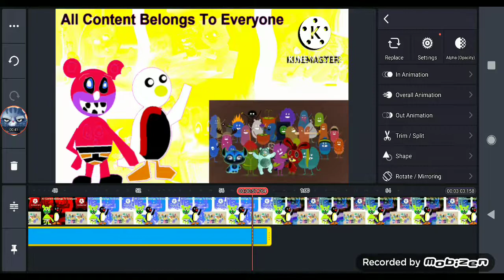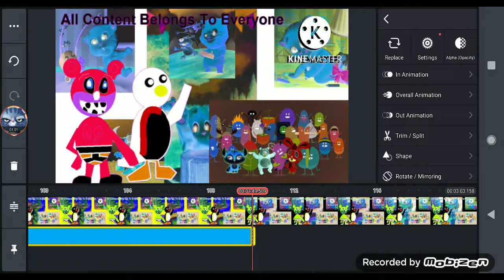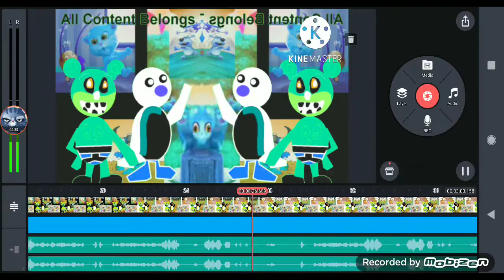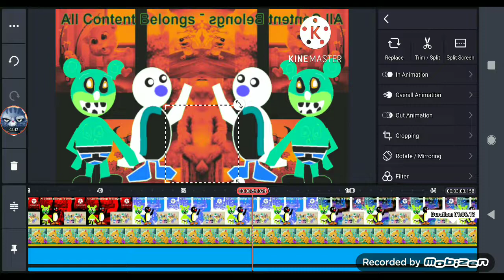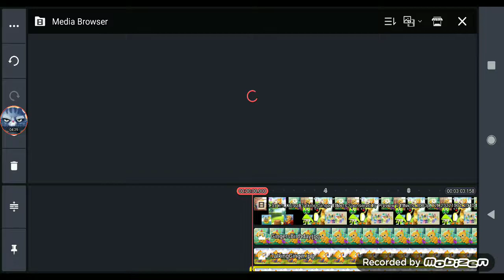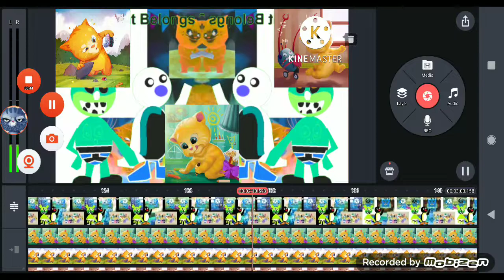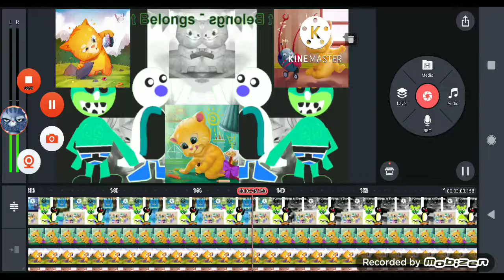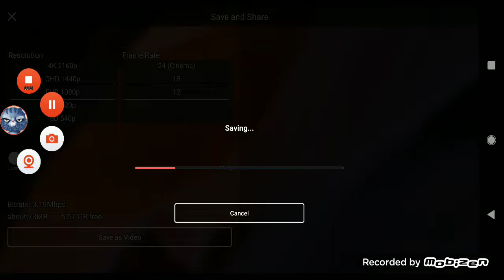How To Make G Major 10 On Kinemaster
Gone Gone Gone Slap Slap Slap Meow Ouch